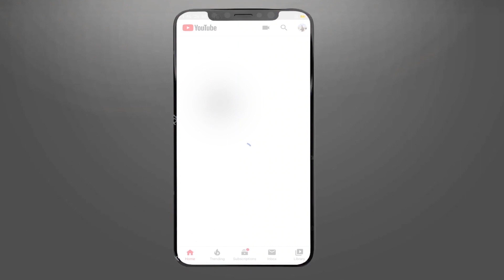5 प्रकार के इंसान | Malik Sahib Jot Ji Satsang 2020 | Sarab Sanjha Darbar | SJ Media World